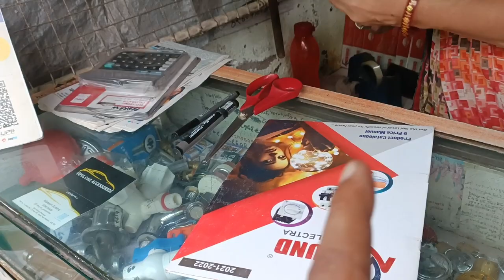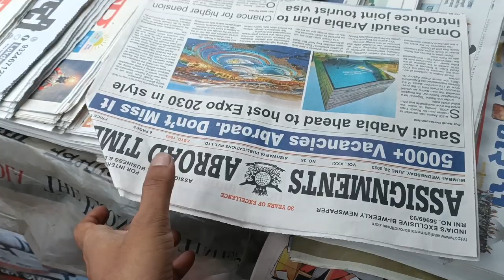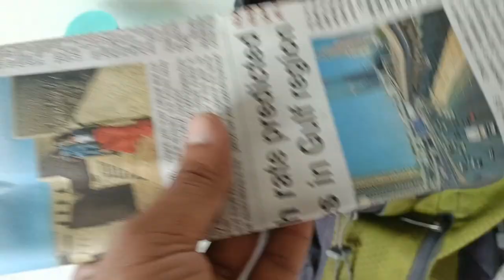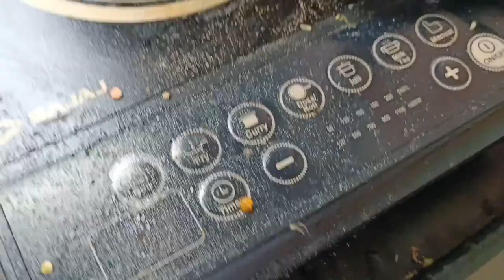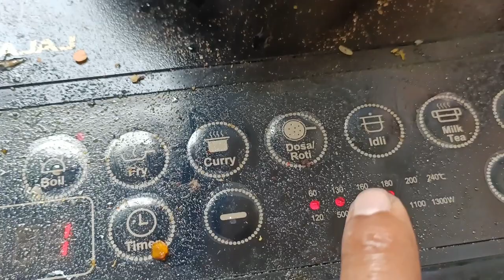Aap Sab Ko Eid Mubarak ♥️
about this video- This Eid was so different for me because of no family members I miss them so much but anyway life always kuch na kuch sikhati hai

faheem akhtar